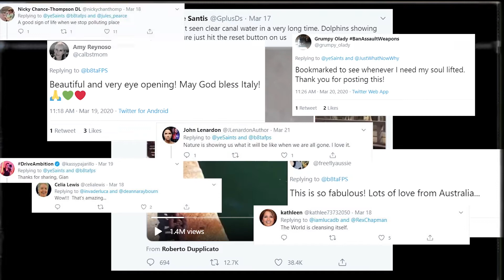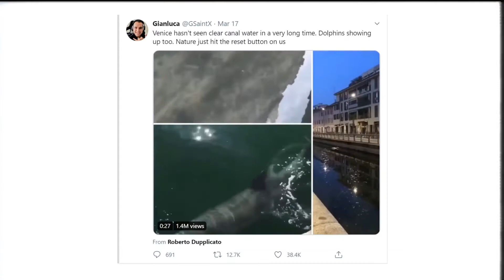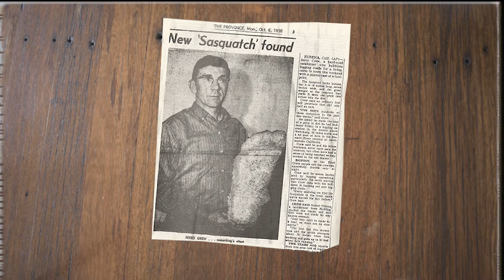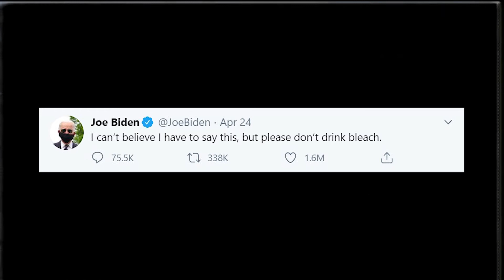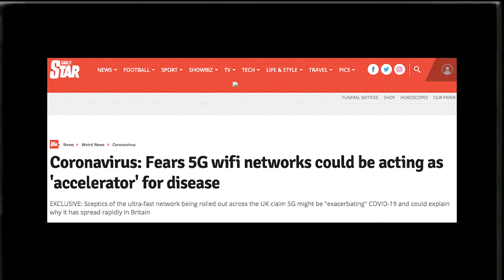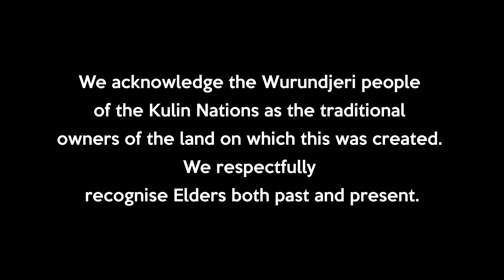Searching for the Dolphins of Venice by Matias Garro Tapia & Patrick Woodward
What does it mean to feel connected with our environment in an era of misinformation and virality? The Search for the Dolphins of Venice explores the links between social media, the real world, and the history of wildlife hoaxes.

About Creative Isolation:

Creative isolation is a screening program created in collaboration with Fed Square and RMIT University. The exhibition brings together range of audio-visual works from students across the schools of Media, Art and Design. The program aims to provide an exhibition space for work that has been made in isolation during the 2020 global pandemic.